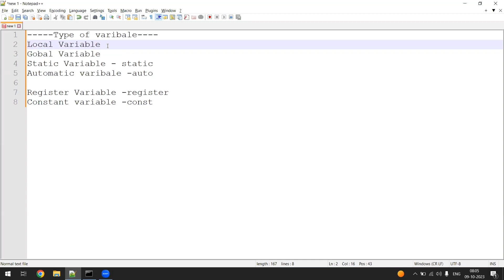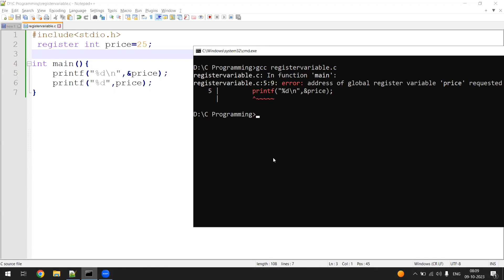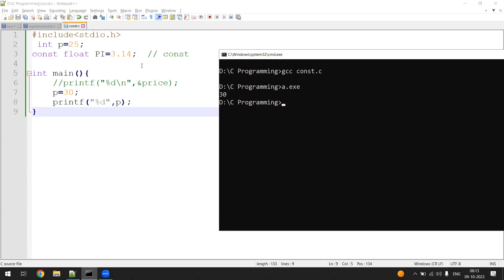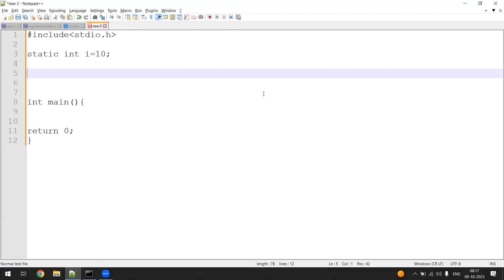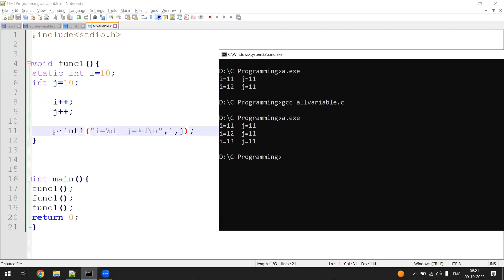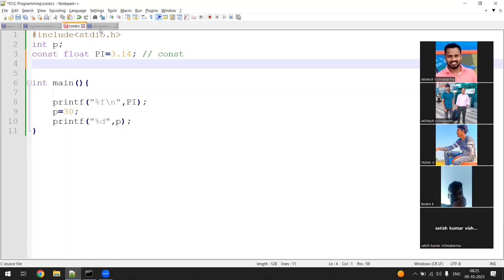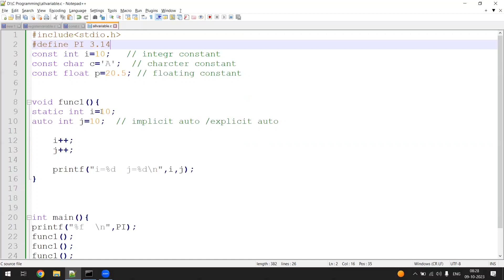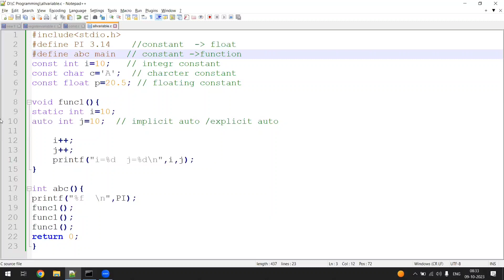Day 8| C Variables - Constant variable | By Akhilesh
Day 8| C Variables - Constant variable

🎥 Welcome back to BugStopHere! In today's C programming tutorial, we're diving into the world of constant variables. Join us as we explore the importance of constants, how to declare them, and when and why you should use them in your code.

🧩 Understanding Constant Variables:
Discover the power of constants in C and how they can enhance the clarity and maintainability of your code. We'll walk you through the different types of constants, including numeric and character constants, and show you how to declare and use them effectively.

🔐 Benefits of Constants:
Learn why constants are a crucial part of programming, helping you create more robust and error-resistant code. We'll explore real-world examples where constants can make a significant difference in your programs.

🌟 Whether you're a beginner looking to build a solid foundation in C or an experienced programmer seeking a refresher, this tutorial has something for everyone.

📂 Explore our playlist for a wide range of C programming topics:
- C Basics Explained
- Advanced C Programming Techniques
- Data Structures and Algorithms
- Code Challenges and Solutions
- Industry Insights and Trends

Thanks for joining us on this coding journey! Leave your questions and comments below, and we'll be here to support your programming endeavors. Happy coding! 🖥️🚀